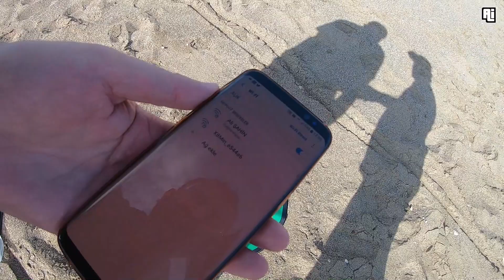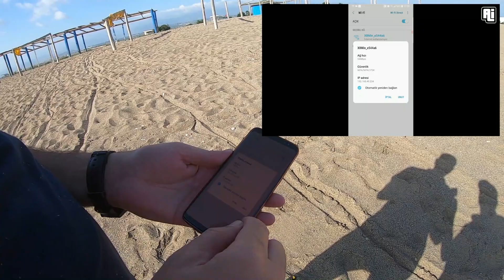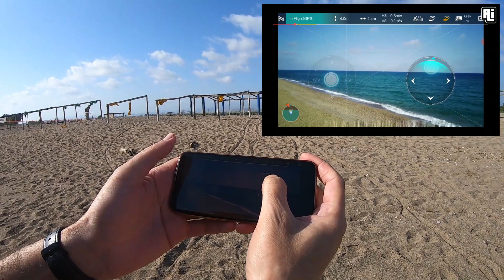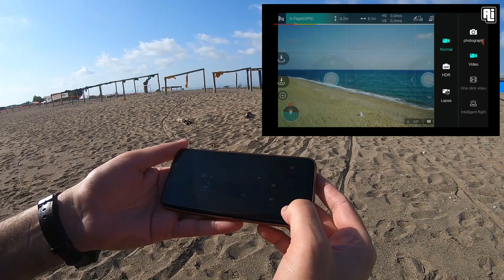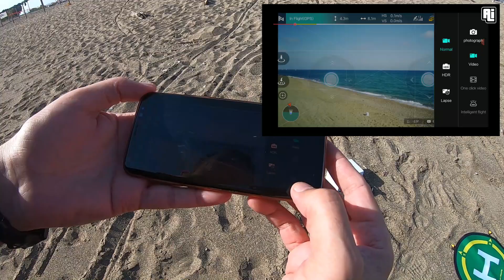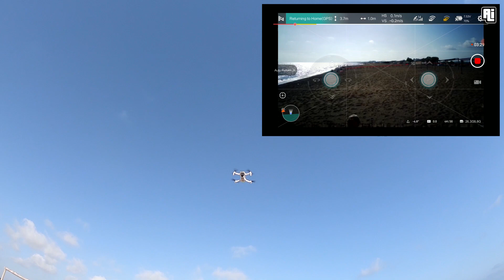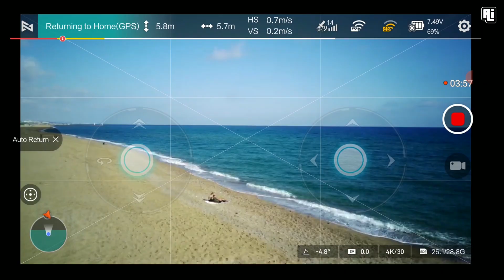Cep Telefonu ile Fimi X8 Mini Drone Nasıl Kullanılır?- How to Use Fimi X8 Mini with Mobile Phone?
Merhaba,
Bu videomuzu Manavgat Boğaz'da çektim.Telefon ile nasıl bağlantı sağlandığını ve nasıl kullanıldığını anlatmaya çalıştım.Dronu aldığımda hemen bağlamaya çalıştım ve bağlanamamıştım.Fimi genel merkeziyle sürekli yazıştım ve sorunu hallettiler ama uçuş modlarının özellikle takip (smart trac) modunun kullanılamaması hiç hoşuma gitmedi.Tekrar mail attım ve cevaplarını bekliyorum.
FİMİ MİNİ
HUBSAN ZİNO MİNİ
FİMİ X8 2020
HUBSAN ZİNO MİNİ